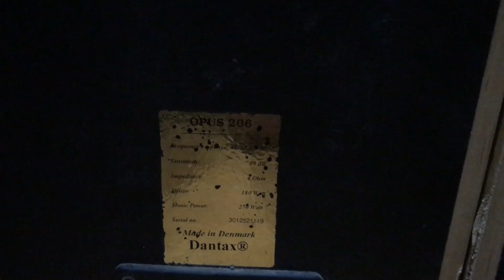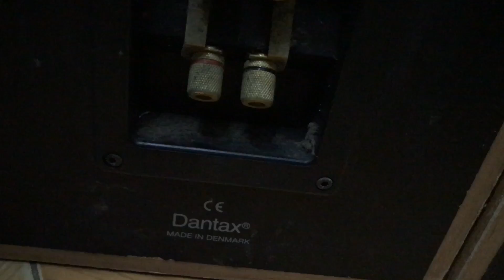Loa cây Dantax opus 206 made in denmank chất âm mềm, bass sâu tại Thắng Audio 0983698887